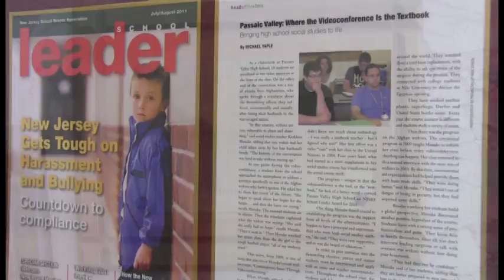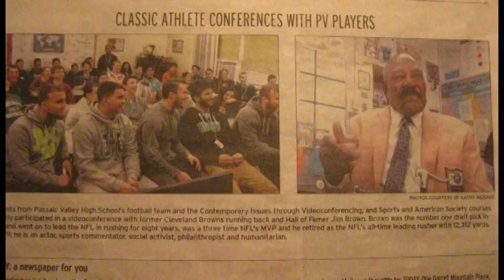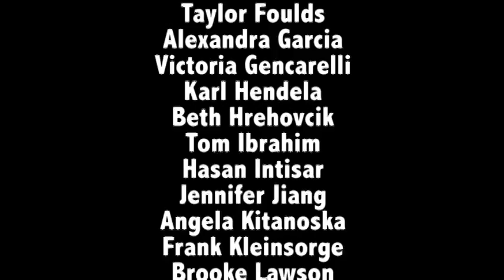CITVC Documentary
Best Promotional Video - 2016 - High School Award

Passaic Valley High School (Little Falls, NJ)

by Michael Rufino